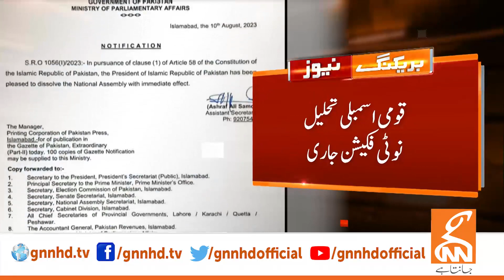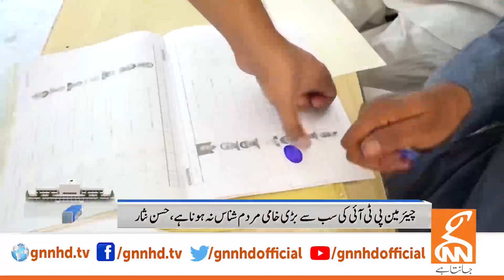Court Big Decision Reserved !! | News Bulletin | 12 PM | 10 August 2023 | GNN